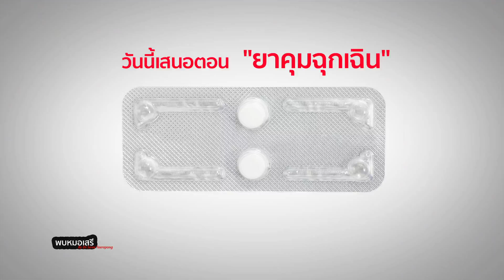พบหมอเสรี ตอนที่01 : ยาคุมฉุกเฉิน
ติดตามข่าวสาร สาระความรู้ด้านสุขภาพของคุณผุ้หญิง ได้ที่นี่
เพราะทุกปัญหา มีคำตอบ กับ พบหมอเสรี

โดย นพ.เสรี ธีรพงษ์
แพทย์ผู้เชี่ยวชาญเฉพาะทาง สูติ-นรีเวช